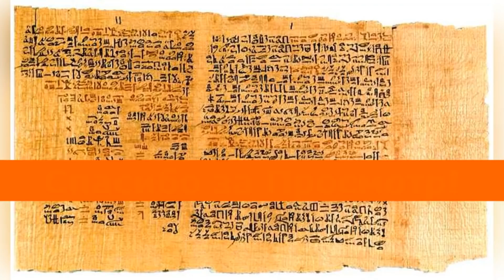Эзотерика Вакуума Гермеса — Секрет Долголетия и Омоложения!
Эзотерика хранит множество тайн, и одна из них — Вакуум Гермеса. Этот древний эзотерический метод, раскрытый Гермесом Трисмегистом, был спрятан от обычных людей. Сила этого метода заключается в его способности очищать сознание и восстанавливать жизненные силы. Хотите узнать, как эзотерика может продлить вашу жизнь?

Представьте вакуум в своей голове — абсолютную пустоту, без мыслей и отвлечений. Любые блестящие или тревожные мысли нужно выталкивать из своего сознания. Вакуум Гермеса — это не просто упражнение на дыхание, это глубокий эзотерический процесс, который лечит тело и ум, настраивая на долгую и полноценную жизнь.

Попробуйте эзотерический метод очищения сознания, который сохраняет молодость и дарит долголетие!

📌 Как выполнять:

Выдохните, представив в голове вакуум.
Очищайте вакуум от любых посторонних мыслей, мысленно вытряхивая их.
Не передерживайте дыхание, сосредотачивайтесь на пустоте.
Ощущайте, как эзотерика этого метода восстанавливает тело и сознание.